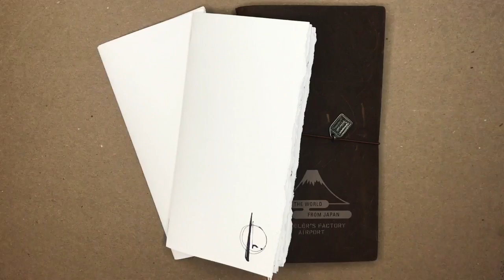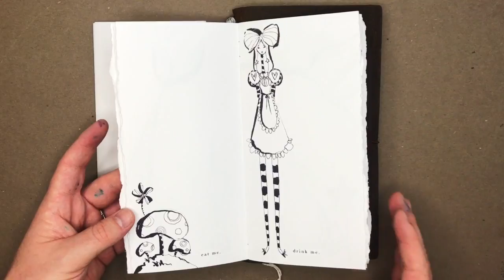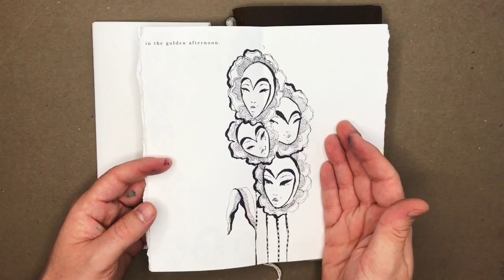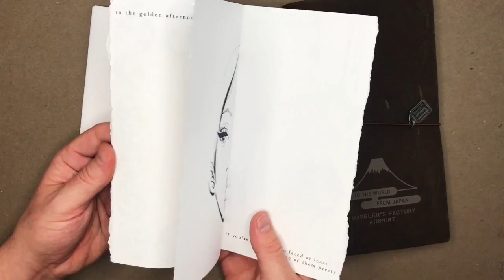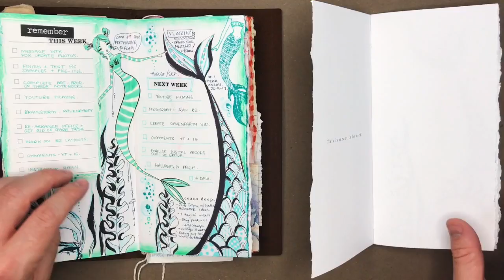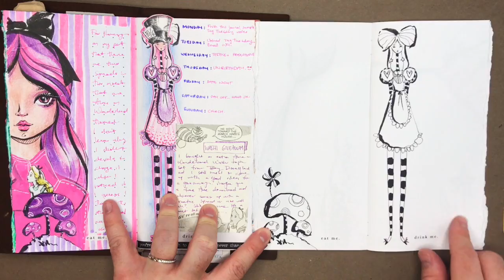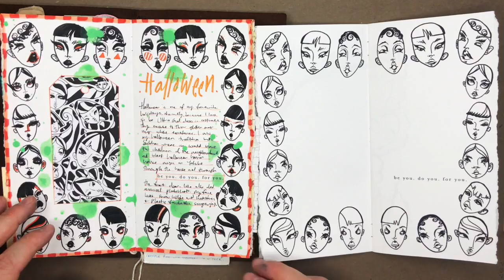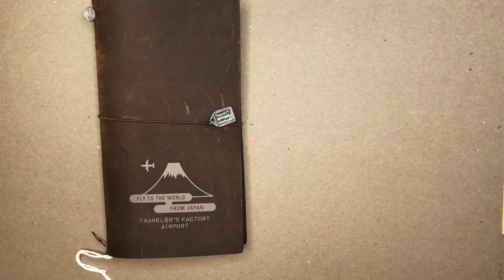jlbCREATIVE JOURNAL INSERTS - review + demo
G'day friends,

First things first, the link to my Etsy is down below if you're interested in getting your creative hands on one of these inserts :)

Also, the link to the Crayola markers I keep raving about is below too ;)

SO, B&W or Greyscale, which one is for you? I hope this video gives you a good understanding of how I use both, If you can't decide you might just want to get both too ;) haha, I am shameless!

xoxo

James.

Crayola Markers